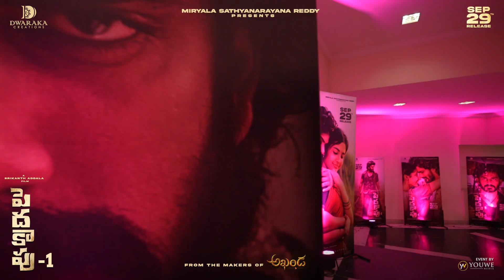Peddha Kapu 1 Pre Release Event Highlights | Virat Karrna | Srikanth Addala | Dwaraka Creations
Peddha Kapu 1 Pre Release Event Highlights on Dwaraka Creations. PeddhaKapu Part-1 starring Virat Karrna under the Prestigious Dwaraka Creations after the Blockbuster

Worldwide Grand Release On September 29th, 2023.

Cast and crew :

Virat Karrna
Pragati Srivasthava
Rao Ramesh
Naga Babu
Tanikella Bharani
Brigada saga
Rajeev kanakala
Anasuya
Eeshwari Rao
Naren

Producer : Miryala Ravinder Reddy
Director: Srikanth Addala
Dop : Chota K Naidu
Fights : Peter Hein
Editor : Marthand K Venkatesh
Art : GM Sekhar
Dance Master : Raju sundaram
PRO : Vamsi - Shekar
Marketing : Max Media
Digital : Housefull Digital